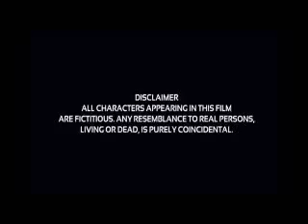Main tera hero varun dhawan full movie explanation, facts, story and review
Main Tera Hero (transl. I am your hero) is a 2014 Indian Hindi-language romantic action comedy film, directed by David Dhawan and produced by Shobha Kapoor and Ekta Kapoor under the Balaji Motion Pictures banner. It is a remake of the 2011 Telugu film Kandireega. The film stars Nargis Fakhri, Varun Dhawan and Ileana D'Cruz. Principal photography for the movie began on 30 May 2013, filming started on 5 July 2013 and was completed by 15 October. The film released on 4 April 2014 to mixed reviews from critics, though it became a box office success.